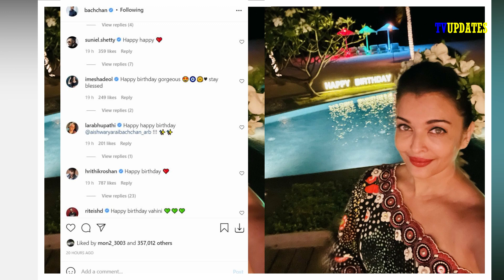Aishwarya Rai’s birthday party,Aaradhya and She Flaunt Flower crowns ,Abhishek in Family Picture !